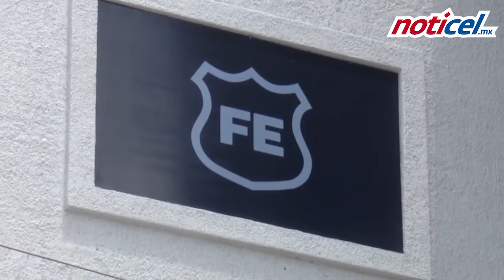Fiscalía Estatal captura y vincula a proceso a policía regional por abuso sexual infantil